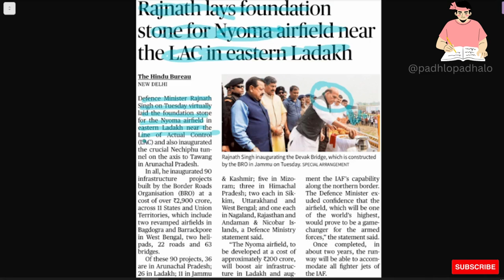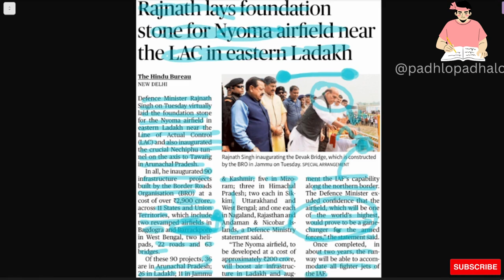Nyoma airfield near LAC